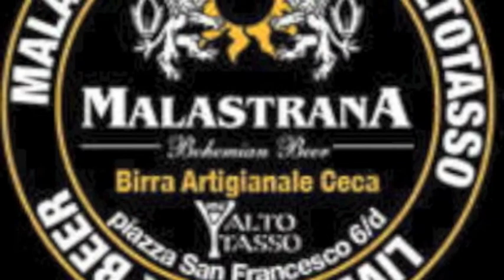LeLabrene - Again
Vincent Spinelli: Voce e chitarra
Davide Garattoni: Basso
Federico Codicè: Chitarra